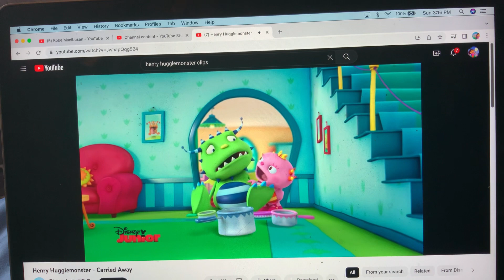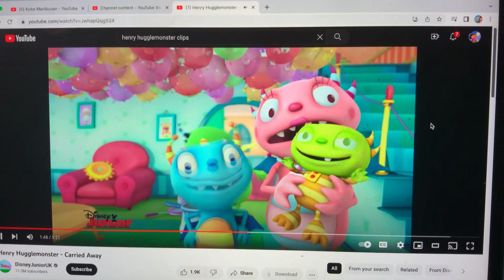Henry Hugglemonster - Carry Away